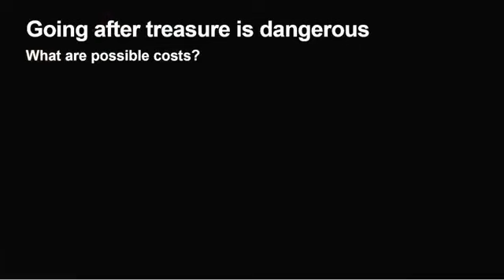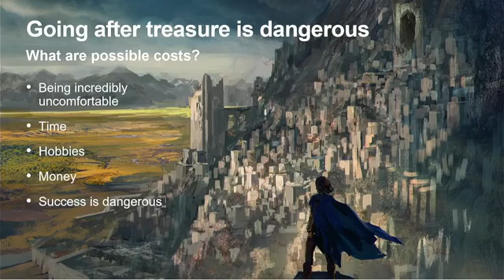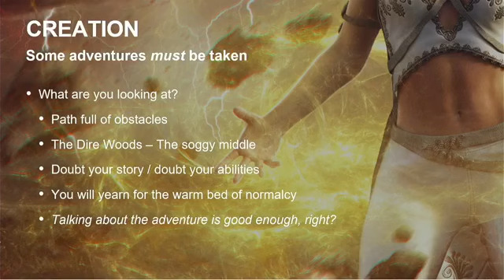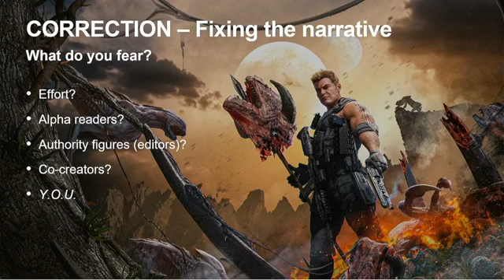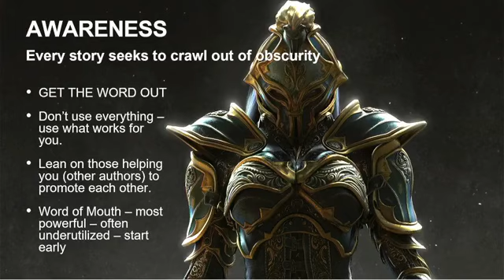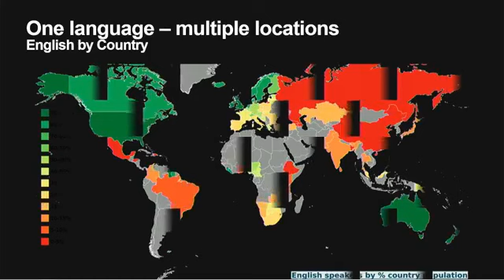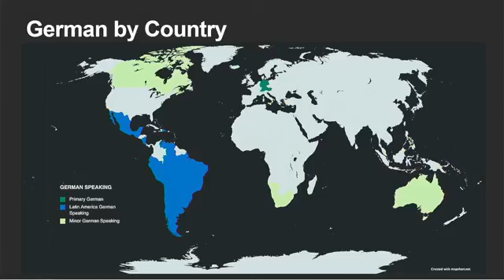20Books Vegas 2021 Day 1 – Keynote Speech with Michael Anderle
(Please use headphones/earbuds, change device, or use a sound booster app if you have sound issues)

Speaker: Michael Anderle

Description: Keynote Speech with Michael Anderle

Bio: Michael Anderle

Creator of content that readers love. Started the 20Booksto50k(R) movement. General changer of lives.